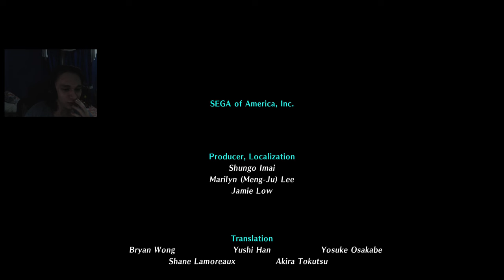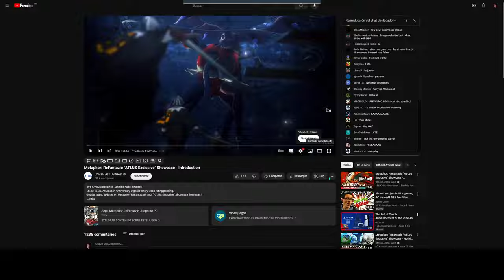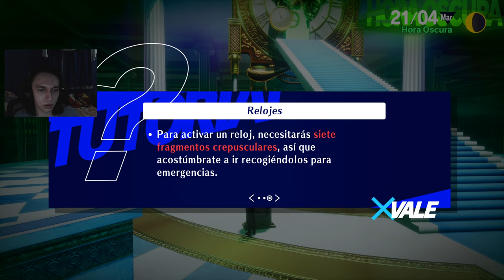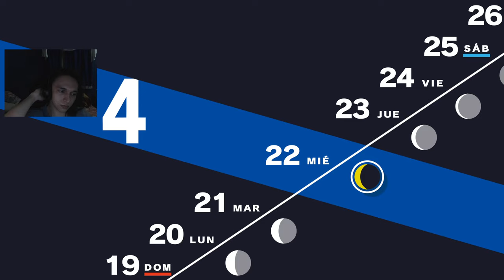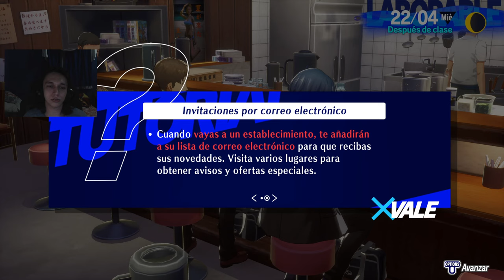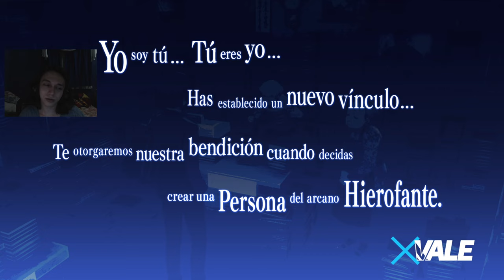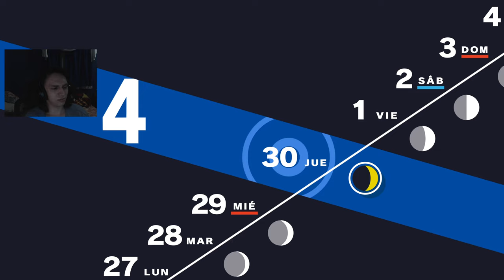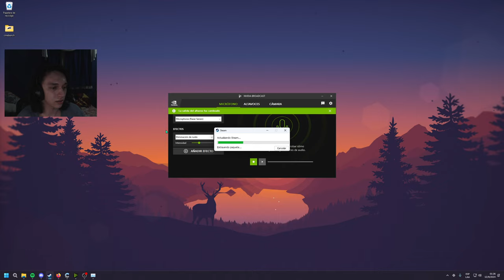Persona 3 Reload #2